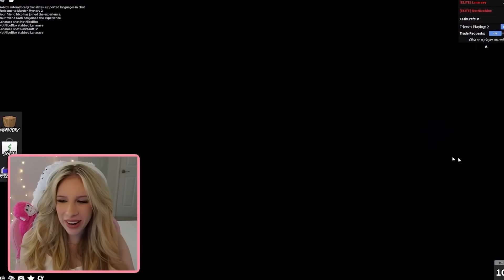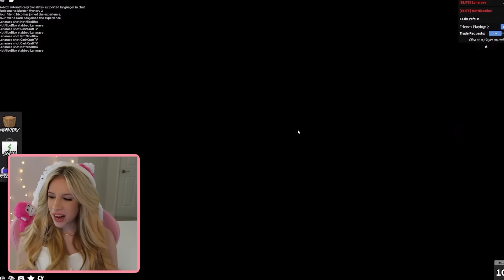CASH & NICO CHALLENGED ME on ROBLOX... (Dress to Impress, MM2 and MORE)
today i challenged @cash-roblox and @nico-blox on roblox and... what happens is shocking UGH